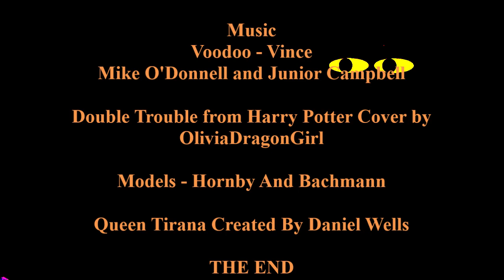The Tales Of Duchess Of Atholl EP 6: The Titanoboa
This episode is made for Halloween this year. Here, Duchess Of Atholl goes to the Collie Kingdom to help Thomas, Percy and James for few days. Along the way, they see a mysterious snaky creature which they believe to be a Titanoboa. However, they find that there's more to this beast than meets the eye.

Voices
Daniel Wells
OliviaDragonGirl
Geo The Avatared Creature

Music
Voodoo Vince
Mike O'Donnell and Junior Campbell
OliviaDragonGirl's cover of Double Trouble from Harry Potter

Models - Hornby and Bachman